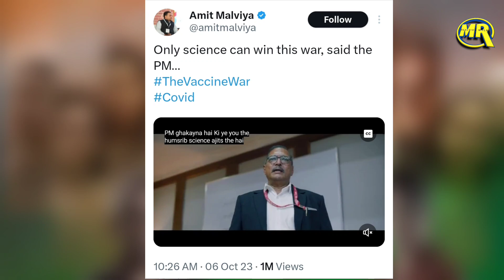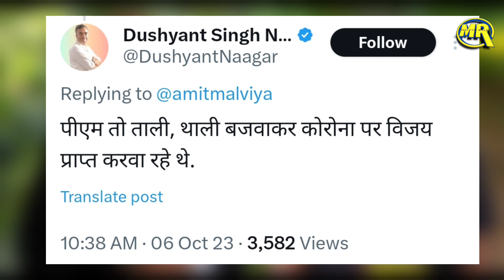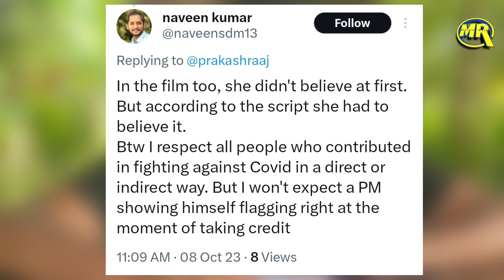South Actor Prakash Raj on BJP IT Cell Head Sharing The Vaccine War Movie Clip